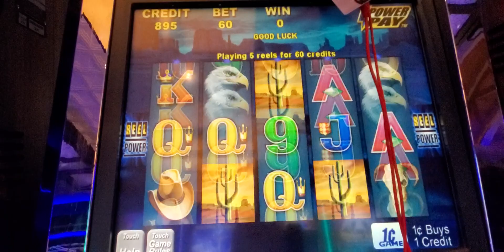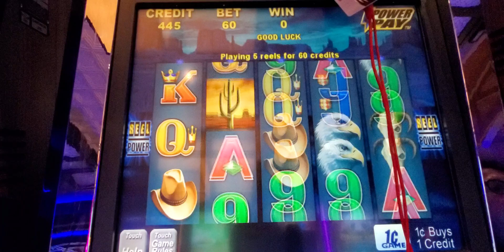1335. Wild Stallion slot 20240414 195428